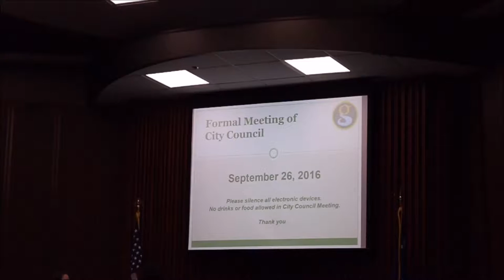Greenville City Council 09262016